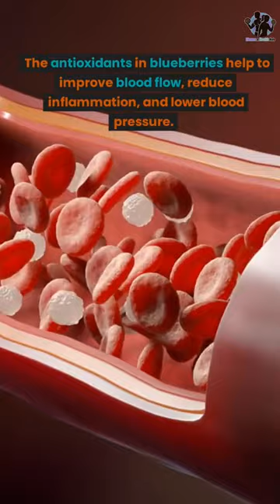8 Amazing Benefits of Eating Blueberries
8 Amazing Benefits of Eating Blueberries

In this video, we explore the incredible benefits of eating blueberries every day. Blueberries are not only delicious but also packed with nutrients and antioxidants that provide numerous health benefits.